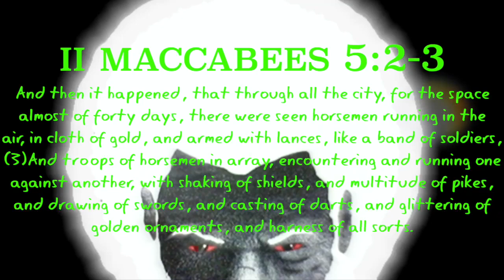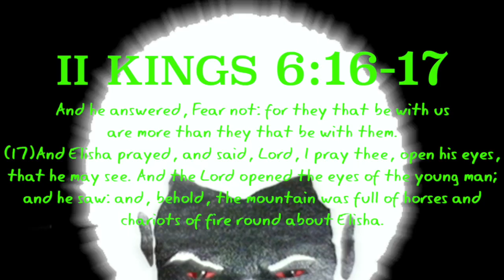INCREDIBLE: Chariots Move Across The Night Skies Like Something Off Of The Movie StarWars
GMS WordOfLife